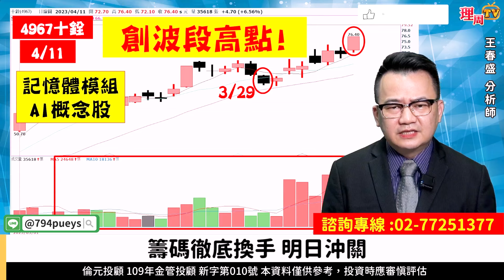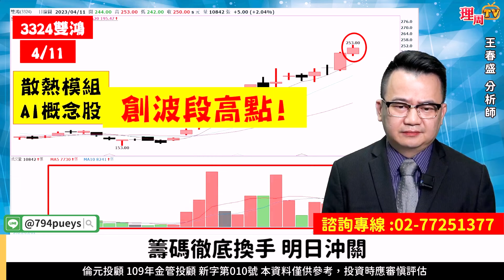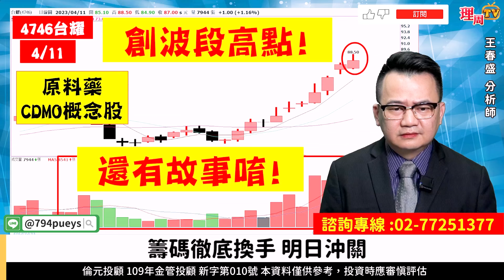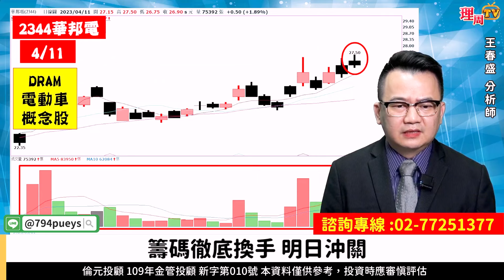理周TV-20230411盤後-王春盛 春秋鼎盛／籌碼徹底換手 明日沖關